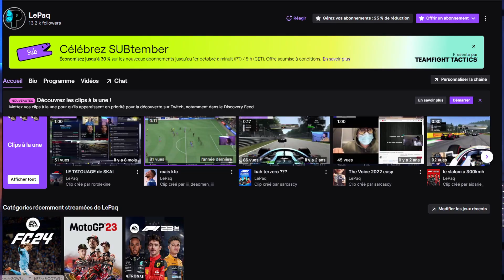LE RÊVE OU LE CAUCHEMAR DES AMATEURS DE RALLYE ? (Test EA Sports WRC)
Voici mon avis sur le jeu EA Sports WRC ! N'hésitez pas à liker, commenter à partager ! Plus vous êtes nombreux à le faire, mieux je serai mis en avant sur Youtube !

Montage : LePaq
Miniature : LePaq